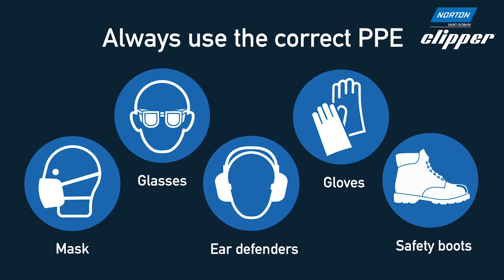How to change the blade on the Norton Clipper CWM 254 Mitre Saw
Learn how to change the blade on your Norton Clipper CWM 254 Mitre Saw with this quick tip in 60 seconds.

To find more information and to discover your local stockist, please